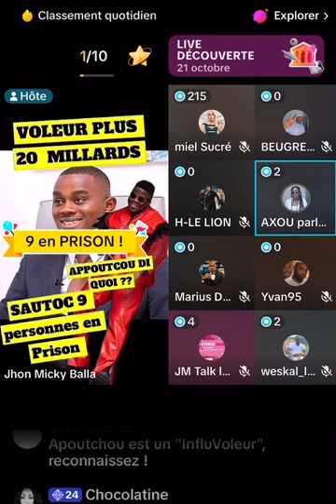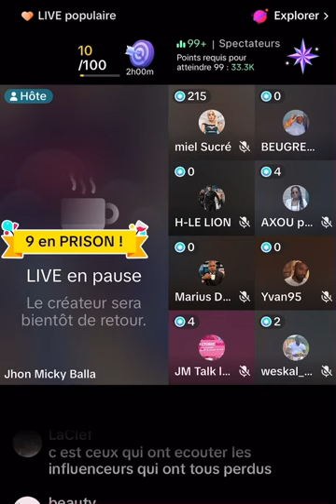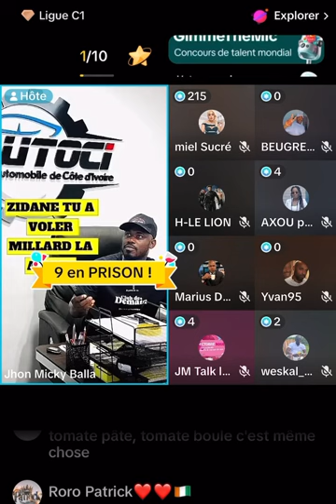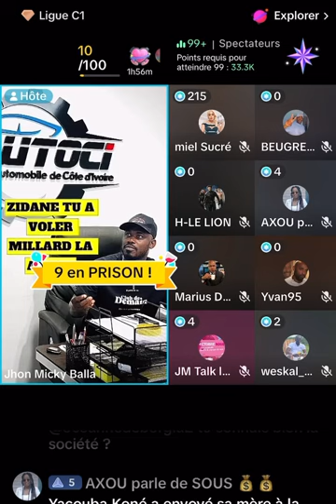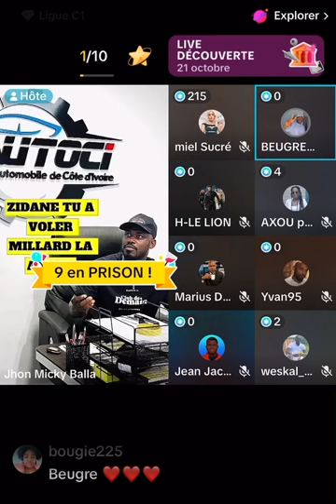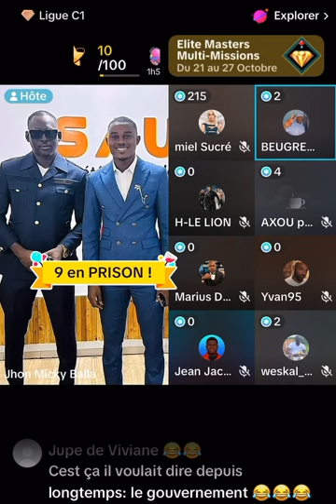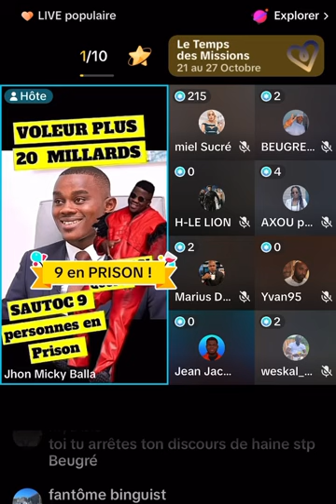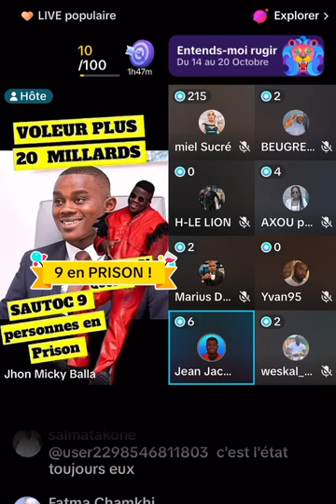Affaire SAUTOC ET APOUTCHOU NATIONAL